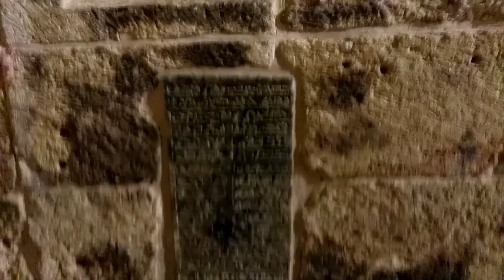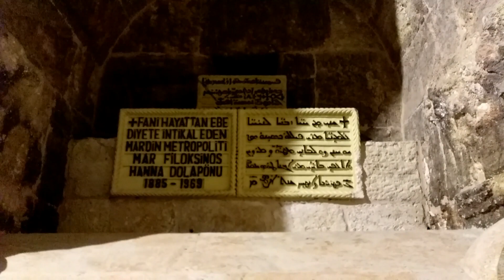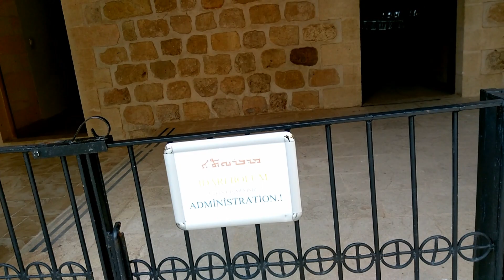Deyrulzafaran manastırı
deyrulzafaran manastırı güneş tapınağı,
deyrulzafaran manastırı mardin,
deyrulzafaran bahe,
deyrulzafaran manastırı ayin,
deyrulzafaran kilisesi,
mardin deyrulzafaran,
deyrulzafaran müziği,
mardin deyrulzafaran kilisesi,
deyrulzafaran manastırı zulal
hovin mernem remix,
hovin mernem lyrics,
hraach sareri hovin mernem,
sareri hovin mernem lyrics,
komitas sareri hovin mernem,
sareri hovin mernem duduk,
sareri hovin mernem instrumental,
sareri hovin mernem music,
sareri hovin mernem element,
sareri hovin mernem barer,
sareri hovin mernem cover,
sareri hovin mernem lena chamamyan,
sareri hovin mernem dance,
sareri hovin mernem dashnamur,
sareri hovin mernem erajshtutyun,
sareri hovin mernem english lyrics,
sareri hovin mernem erg,
sareri hovin mernem fon,
sareri hovin mernem guitar,
sareri hovin mernem golos,
sareri hovin mernem hraach,
hraach hovin mernem,
haralo sareri hovin mernem,
sareri hovin mernem hayko,
sareri hovin mernem hexinak,
sareri hovin mernem jutak,
sareri hovin mernem karaoke,
sareri hovin mernem komitas,
hovin mernem kürtçe,
sareri hovin mernem klip,
sareri hovin mernem klarnet,
komitas sareri hovin mernem minus,
sareri hovin mernem lusine,
sareri hovin mernem live,
sareri hovin mernem lena,
sareri hovin mernem alla levonyan,
sareri hovin mernem levon,
sareri hovin mernem mix,
sareri hovin mernem mp3,
sareri hovin mernem menapar,
sareri hovin mernem mp3 minus,
sareri hovin mernem notaner,
sareri hovin mernem original,
hovin mernem o ses ukrayna,
otherkin sareri hovin mernem,
sareri hovin mernem o ses,
sareri hovin mernem p5p,
sareri hovin mernem suren arustamyan,
sareri hovin mernem,
sareri hovin mernem remix,
sareri hovin mernem translation,
sareri hovin mernem text,
sareri hovin mernem türkçe versiyonu,
sareri hovin mernem violin,
sareri hovin mernem voice,
sareri hovin mernem vigen,
x factor sareri hovin mernem,
sareri hovin mernem alt yazılı,
im yari hovin mernem,
sareri hovin mernem zulal
hallelujah,
haleluya haleluya,
hallelujah cover,
hallelujah piano,
haleluya hosana,
haleluya haleluya cover,
haleluya amin,
hallelujah agt,
hallelujah audition,
hallelujah arabic,
haleluya ameni,
hallelujah alto,
haleluya arab,
hallelujah acapella,
hallelujah alexandra,
a hallelujah christmas,
a hallelujah,
a hallelujah christmas cloverton lyrics,
a hallelujah christmas lyrics,
a hallelujah christmas instrumental,
a hallelujah chorus,
a hallelujah christmas piano,
a hallelujah song,
a hallelujah christmas by leonard cohen,
a hallelujah christmas guitar,
haleluya by,
haleluya by billy,
hallelujah by pentatonix,
haleluya by lil g rwanda,
haleluya bwana,
haleluya berbahagialah orang,
haleluya by diamond,
haleluya bagi anak domba,
joey b hallelujah,
j.o.b hallelujah,
anthony b hallelujah,
tony b hallelujah,
funbi hallelujah,
bun b hallelujah,
ruth b hallelujah,
hallelujah karaoke b flat,
hallelujah riddim anthony b,
hallelujah r&b song,
haleluya chord,
hallelujah christmas,
hallelujah chant,
hallelujah cohen,
haleluya comedy,
hallelujah cover male,
hallelujah chords,
c hallelujah,
nasty c hallelujah,
the o.c hallelujah,
nasty c hallelujah reaction,
harmonica c hallelujah,
april c hallelujah,
hallelujah key of c,
hallelujah c major,
c vanlalzuia hallelujah amen,
cbiz hallelujah,
haleluya dj,
haleluya dj song,
hallelujah duet,
hallelujah dance,
haleluya dj remix,
hallelujah doo,
haleluya day3a,
hallelujah dubstep,
halleluyah david g,
mardin tarihi ve turistik yerleri,
mardin tarihi yerler,
mardin tarihi belgeseli,
mardin tarihi eserleri,
mardin tarihi evleri,
mardin tarihi k
haleluya eunice njeri,
haleluya enock jonas,
hallelujah eh,
aleluya en piano,
aleluya en español letra,
haleluya o haleluya o,
hallelujah from shrek,
hallelujah for the cross,
haleluya france,
hallelujah female cover,
hallelujah from sing,
haleluya faith harvest,
hallelujah funny,
hallelujah flute,
hallelujah female,
hallelujah fail,
hallelujah g.f. handel,
haleluya gms,
hallelujah guitar cover,
haleluya gisenyi,
hallelujah girl,
haleluya gara ser,
haleluya gmb,
hallelujah got talent,
hallelujah guitar chords,
hallelujah guitar tabs,
david g halleluyah,
david g halleluyah lyrics,
lil g halleluyah,
terry g halleluyah,
chord kunyanyi haleluya g,
haleluya haleluya original,
haleluya haleluya español,
haleluya haleluya guitar,
h hallelujah,
h hallelujah karaoke,
h hallelujah lyrics,
ashley h hallelujah,
aleluya h,
haleluya itzik,
haleluya indonesia,
hallelujah instrumental,
hallelujah in well,
hallelujah in spanish,
haleluya india,
hallelujah is the highest praise,
hallelujah i love her so,
hallelujah in shrek,
hallelujah i'm free,
sing hallelujah,
say hallelujah,
haleluya jano,
haleluya jesus song,
haleluya janine,
haleluya jpcc,
haleluya jano band,
hallelujah jeff,
hallelujah jesus,
hallelujah jeff buckley cover,
hallelujah junction,
hallelujah jeff buckley live,
haleluya kuu,
hallelujah karaoke,
haleluya khmer,
haleluya kwaya,
haleluya kau allahku,
haleluya kuabudu,
haleluya ku memuji tuhan,
hallelujah karaoke pian